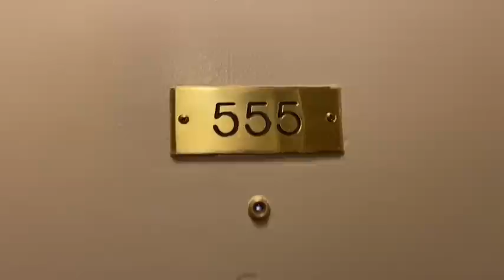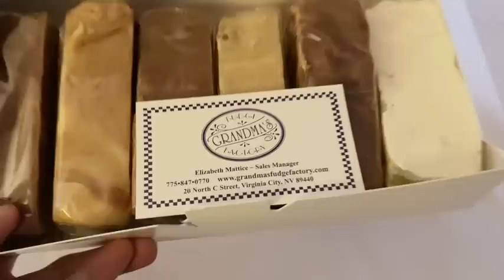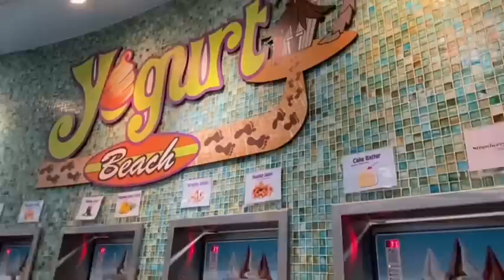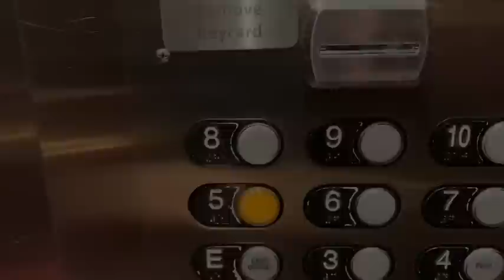Squish Hunt GONE😱WRONG! I go to the🏥ER! (Travel Vlog #1) Circus🎪Circus,Smiths,Learning🥰Express…